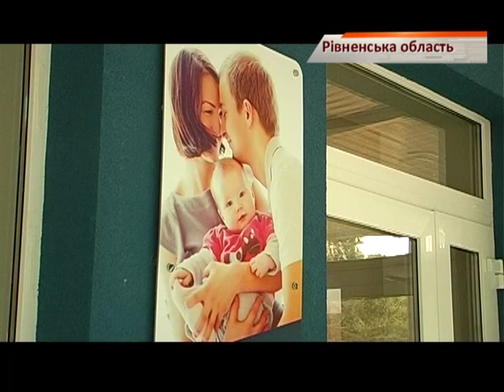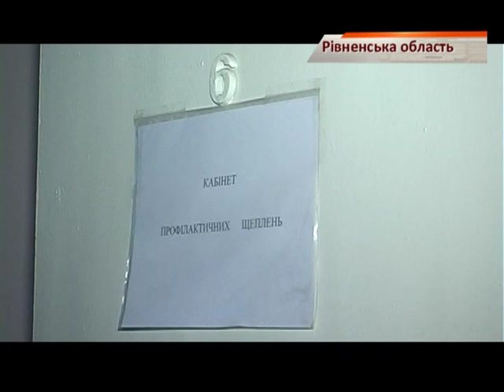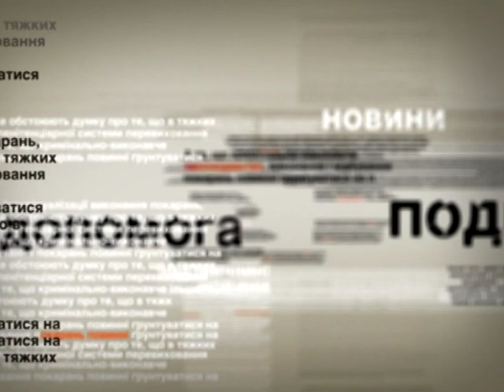Украине угрожает эпидемия туберкулеза - вакцин нет - Чрезвычайные новости, 14.07